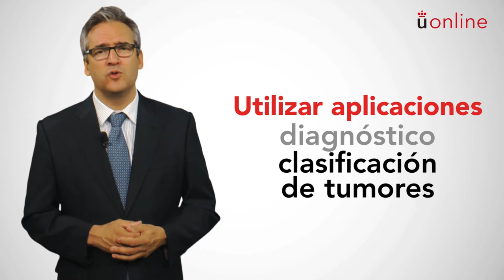Técnicas de Patología Molecular - Presentación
Máster en Oncología Molecular - Técnicas de Patología Molecular - Presentación

aulavirtual.urjc.es
online.urjc.es